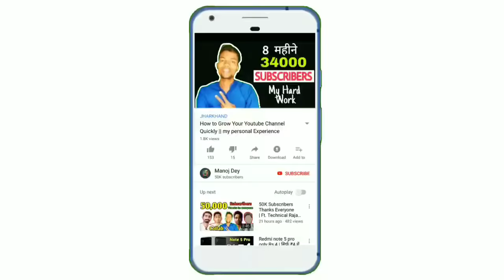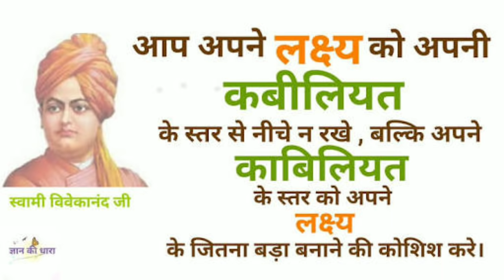How i shoot my youtube videos || मैं अपनी विडियो कैसे बनाता हूँ ? Motivational video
Hello dosto aaj ki is video pe main aplogo bataungaki main apne videos kaise shoot karta hun !

MY GEARS :-